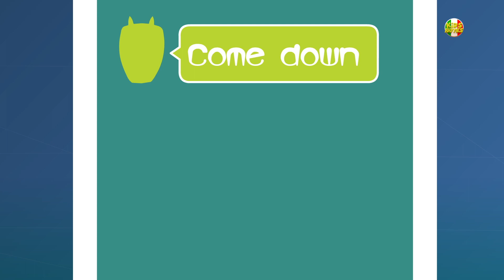cinque piccole scimmie | rima per bambini | piccola canzone | Nursery Rhymes | Five Little Monkeys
cinque piccole scimmie, filastrocche prescolari e canzoni per bambini per imparare poesie e cantare la canzone in italiano